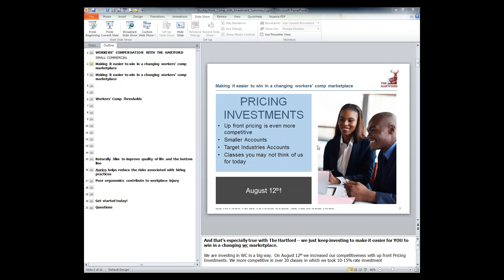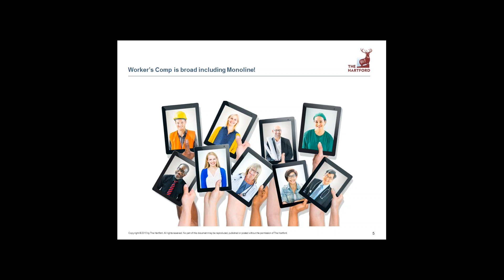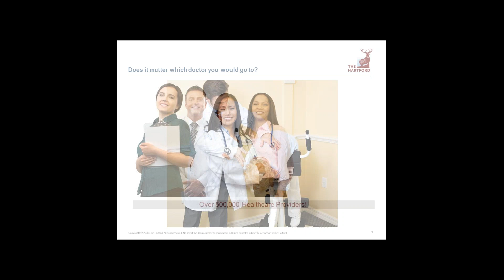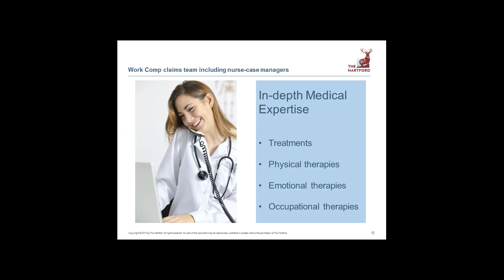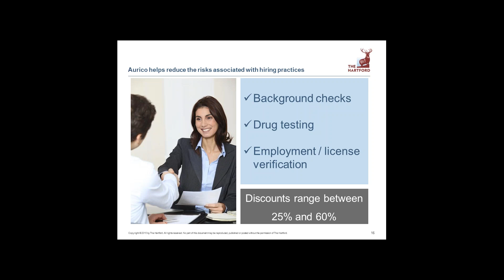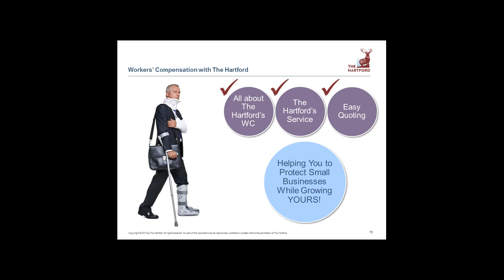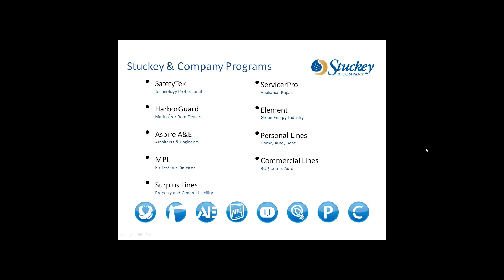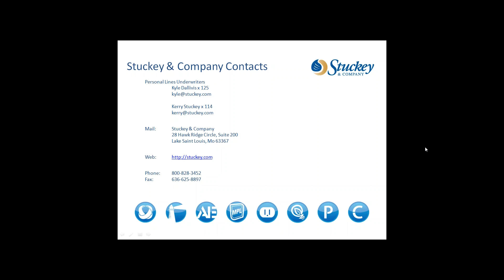Hartford Workers Compensation Pricing Investments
We invite you to attend a :30 Minute webinar to learn the advantages of Workers Compensation offered through The Hartford.

During our session, we'll cover:
- Upfront Pricing Investments- EFFECTIVE 8/12/2015
- Worker' Comp Thresholds
- Mono-Line is Acceptable
- Appetite
- Multi-Line Credits for GL, Pkg and Auto
- How to access The Hartford through Stuckey & Company

We hope you can join us on Thursday, September 17th at 1:00pm CST

Thank you for your time and interest in learing more about More...